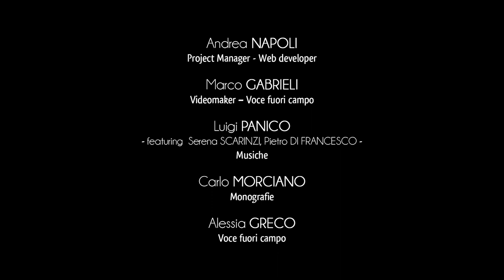Stadt Minervino - Dolmen und Menhir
Das Gebäude von Minervino di Lecce hat ein wichtiges Erbe der megalithischen salentinischen Kultur.
Ein Beispiel ist der Dolmen “Li Scusi”, auf der Straße, die Minervino mit Uggiano La Chiesa verbindet.
1867 von Mario Antonio Micalella herausgefunden, ist der Dolmen “Li Scusi” unter den mächtigsten Dolmen Apulischer Halbinsel. Er ist ein der ersten Megalithen, die während der Bestandsaufnahme zwischen dem 19. und 20. Jahrhundert in Italien studiert wurden.
Die Deckfläche der Abschirmplatte hat ein Loch von 20 cm Durchmesser, das vermutlich eine alte kulturelle oder astronomische Funktion hatte.